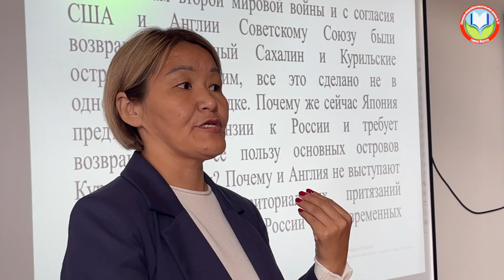День окончания Второй мировой войны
11б класс

Оператор - Ксения Сенюшкина
Монтаж - Николай Петухов

Производство медиацентра «31-й кадр»